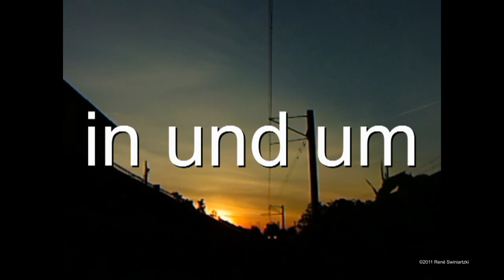Der Bielefelder M8C